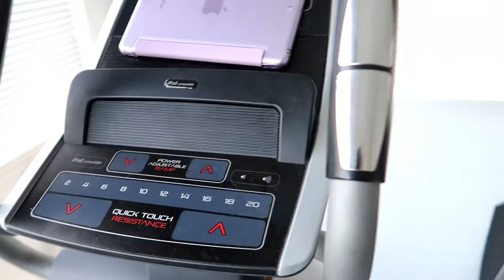Busy Day | February 6, 2019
Feeling indestructible with my productivity lately!

Equipment:
Camera: Canon G7x Mark II
Tripod: Manfrotto MTPIXI-B PIXI Mini Tripod
Editing Software: Filmora